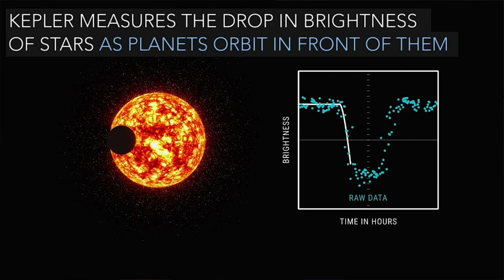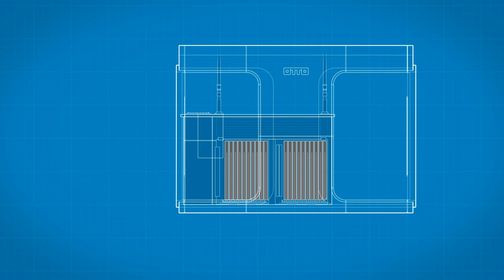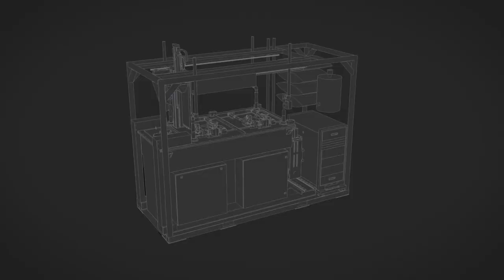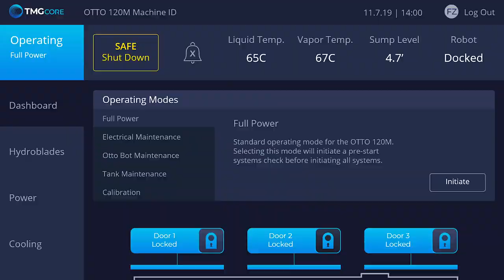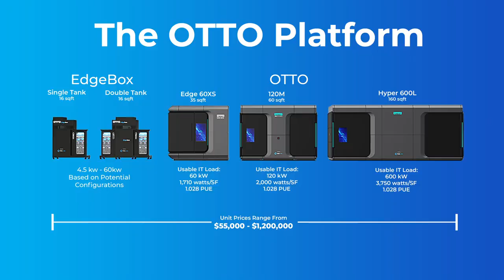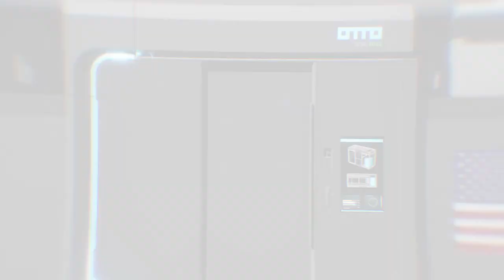TMGcore to Conquer Space with AFWERX!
From the time of the Wright Brothers to our most recent launch to the ISS, great American companies have worked closely with the military to develop innovative, evolutionary technology.

Check out how TMGcore and AFWERX are focusing on exploring and conquering the space frontier. OTTO is ready for take-off! Are You OTTO Ready?